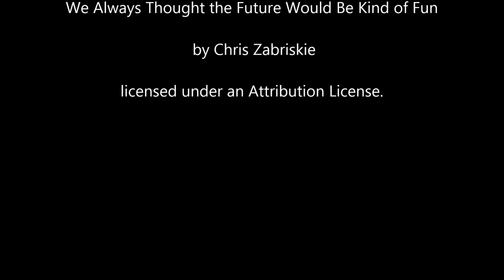17 Feb 2014 Diving Cozumel